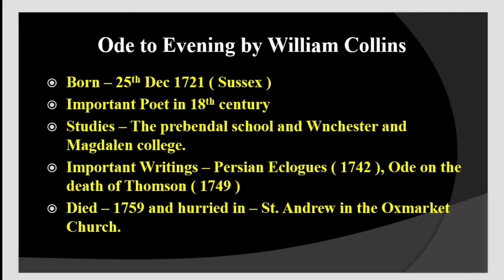Ode to Evening by William Collins